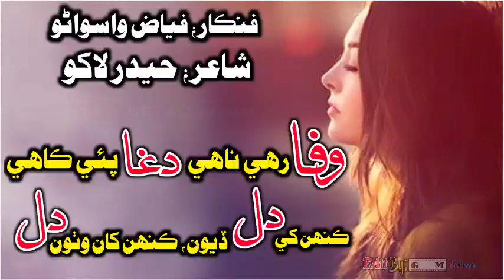Sindhi New sad song 2022 || Wafa Rahi Nahy Daga Pahi kahy || Poet Hydar Lakho || Fayaz Sindhi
Title:
Singer:
Poet :
Editing: GM Thaheem
Owner: Ustad Bukhari Page

Rajab Faqeer song
Aslam Faqeer song
Shafi Faqeer song
Mahar Dibai
Ali Hassan khaskhali
Bashir Jatoi songs
Bashai Jatoi
Sindhi songs
Abbas Faqeer song
Zaman Ali songs
Tiktok Sindhi songs
What's app Sindhi status
Dildar otho
Dildar otho Qomi Geet
Ahmad mughal songs
mamtaz molai songs
mamtaz lashari songs
ustad bukhari
ustad bukhari song
shafi Faqeer song
Sufi kalam
Sufi songs

سنڌ ۽ سنڌي رھن سلامت

استاد بخاري
پيج ۽ يوٽيوب چينل
سر ساز سنگيت سان گڏ مڌر آوازن جون اُھي گھونجھارون، جنھن ۾ سنڌ وسي جنھن ۾ سنڌيت وسي، ڌرتيءَ جي شاعرن جون اھي تخليقون ،جنھن کي راڳ روح بخشين
اھا شاعري ۽ اُھي گيت جيڪي اوھان پھرين ڪٿي ٻڌا نه ھجن . اھي گيت جيڪي بار بار ٻڌڻ لاءِ دل چئي  ھڪ نئين انداز سان ھڪ نئين جوش سان
اسان کڻي اچون پيا صرف اوھان لاء
راڳ رهاڻيون
جنھن ۾ راڳ تي ھجي پر تن من رقص به ڪري.
اگر ڪو دوست پنھنجي شاعري ڪنھن فنڪار کان ڳارائڻ جو خواهشمند ھجي ته اسان سان واٽساپ تي رابطو ڪري سگهو ٿا
اوھان جا پنھنجا ايڊمين
استاد بخاري پيج، يوٽيوب چينل.